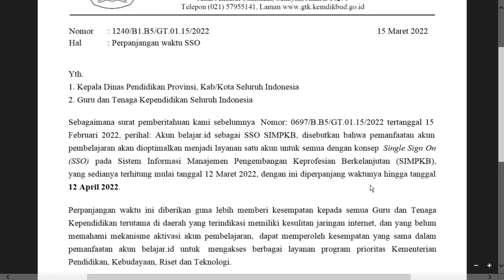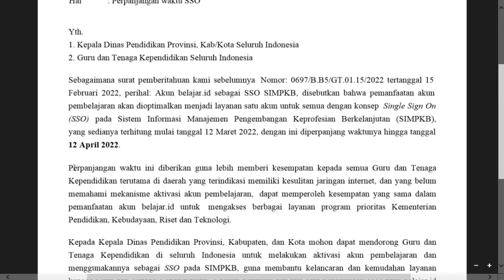PERPANJANG WAKTU SSO SIMPKB UNTUK GURU DAN TENDIK